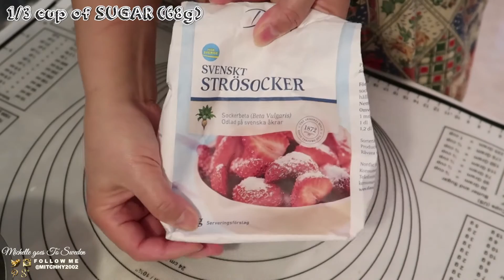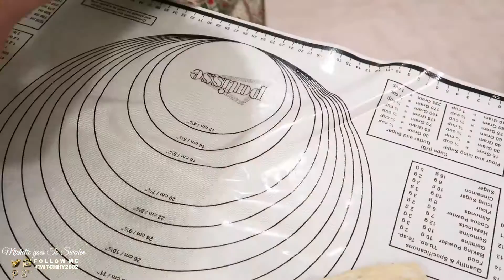TRYING YOUTUBER'S RECIPE - ONION BREAD RECIPE BY Lutong Tinapay | PINOY BREAD |PINAY in 🇸🇪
Today I tried to cook the recipe ONION BREAD by LUTONG TINAPAY on youtube! Shoutout to Lutong Tinapay for your recipe its so easy to make and 100% yummy talaga although I didn't put mayo dressing still the bread is so amazing!!My husband really like it HIGHLY Recommended!!

❤ Ingredients: (This recipe yields up 6 loaves of onion bread)
200 grams white onion (minced)
onion chives (minced)
(500g) 3 3/4 cup all purpose flour
(10g)  2 tsp. yeast
(68g) 1/3 cup sugar
(6g)  1 tsp. salt
(60g) 1/3 cup water
(70g) 1/3 cup milk
(70g) 1/3 cup butter
 3 pcs. eggs
Cheese for toppings
1 egg & 3tbsp milk (EGGWASH)

baking time/regular oven: 180°C for 20-22 minutes

Amazon wish list